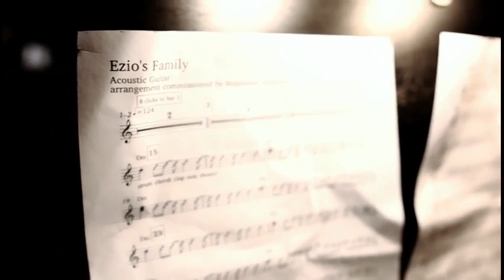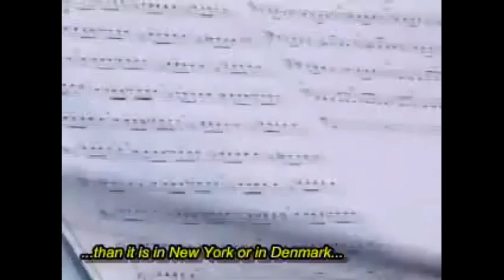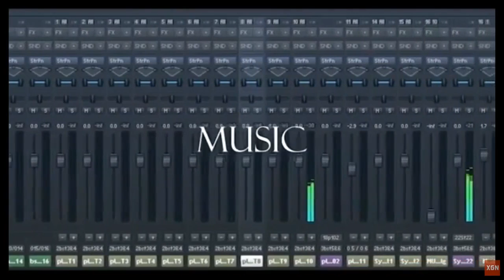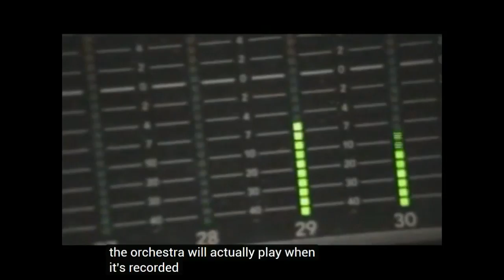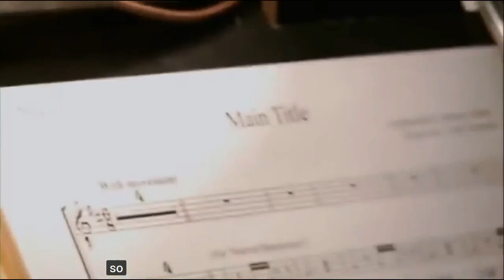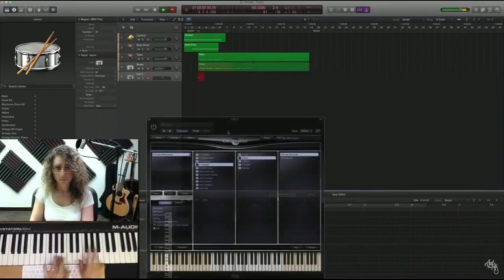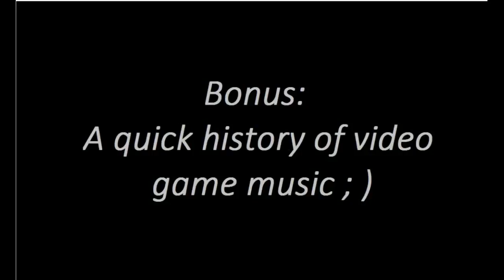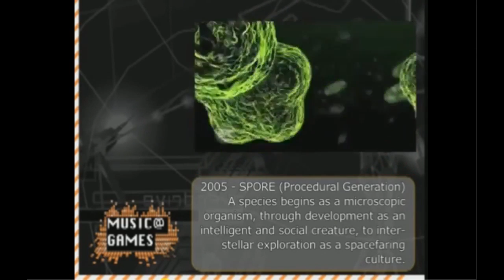A Video Game Music Documentary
-- A Video Game Music Documentary (by AugustinC) --
In this documentary I have chosen the best interviews & "behind the scenes" from the most talented video game composers (Jeremy Soule, Jesper Kyd, Stephen Rippy, Jerry Martin, Rob Euvino, Chris Tilton, etc).
There is also a quick history of the video game music at the end. Enjoy !

Bio: Augustin C is a French composer, passionate about video games. He started to compose at the age of 14, and later graduated as a sound engineer. His musical influences ? Peplum, sword-and-sandal music, Movie soundtracks (Howard Shore, Hanz Zimmer, Bernard Hermann), Steve Reich, Ravel, Boards of Canada, Tangerine Dream, Kraftwerk, and many more...